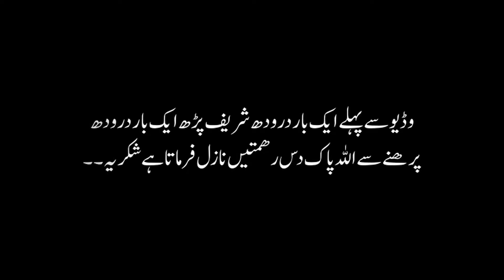Badshah Ki 4 Biviyan Ek Kahani | Ek Bivi Se Ziada Mohabbat Kiun? | A Beautifull Morel Story in Hindi